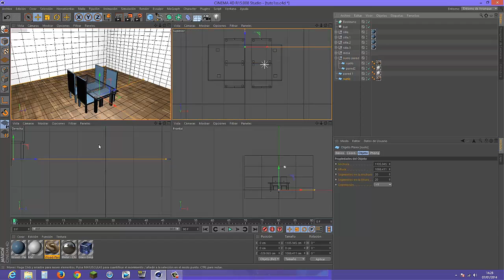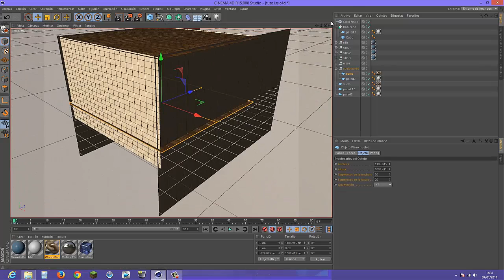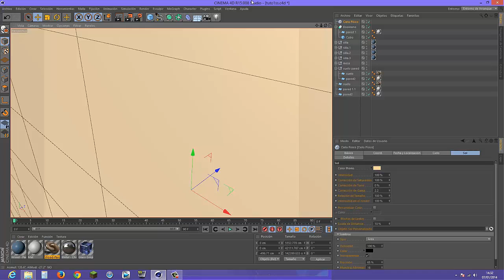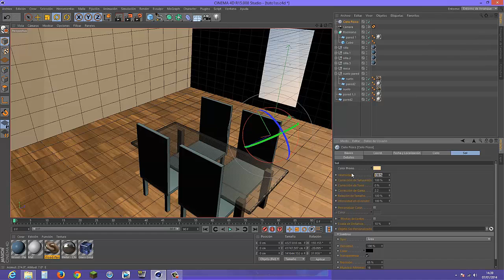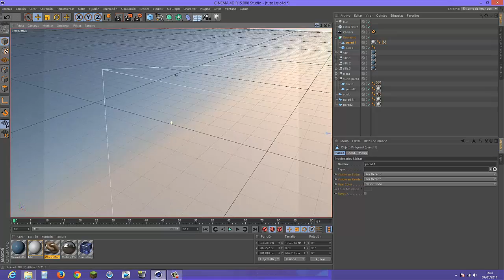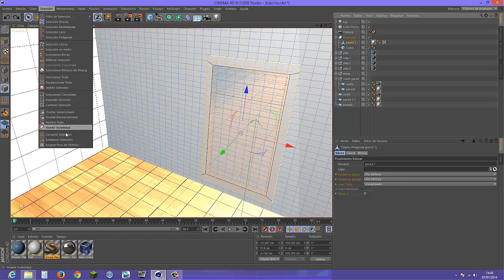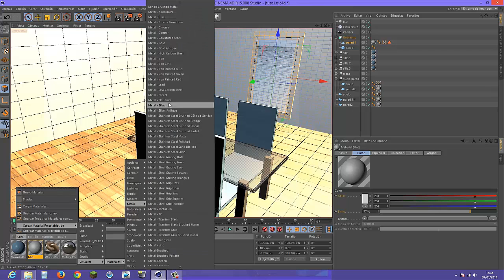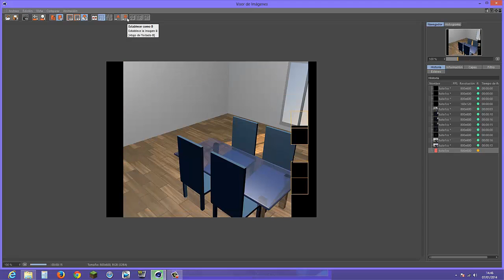tutorial Mesa Y sillas Capitulo 2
tutorial de explicacion de una mesa y silla como hacerlo mas real en esta segunda parte